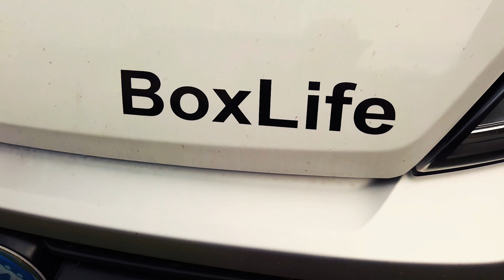UNBOXING: il primo accessorio di KOSO. Cuociriso 12V/220V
Abbiamo comprato il primo accessorio per Koso, il nostro van Knaus Boxlife 540: un cuociriso elettrico!

Ne avevamo già uno più piccolo che funzionava solo a 12V. Ci è stato utile ma era poco potente e richiedeva molto tempo per riscaldare il cibo.

Questo invece è più potente e può funzionare anche attaccato alla 220V, quindi si può usare anche in campeggio (e anche in casa).

Apriamo la scatola insieme a voi e vi mostriamo com'è fatto.

📌 Il cuociriso piccolo 👉🏽

COME ABBIAMO GIRATO IL VIDEO:

🙏🏼 Se trovi utile il nostro canale, puoi sostenerci con un piccolo contributo su Satispay

ALTRI LINK UTILI:
📌 La lista dei nostri "accessori imperdibili" in van 👉🏽

📌 Giochi per bambini in viaggio 👉🏽

📌 Tecnologia in viaggio 👉🏽